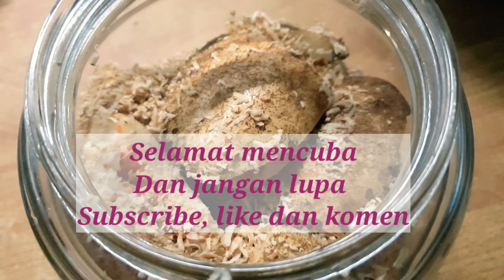Jeruk buah binjai antara lauk tambahan yang boleh buat nasi bertambah2 dalam pinggan semasa makan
BUAH BINJAI adalah sejenis tumbuhan dari keluarga ANACARDIACEAE yang tumbuh di negara kita. Pokok Binjai menghasilkan buah binjai lazimnya mempunyai Rasa Masam dan ada varieti yang Manis. Buah binjai boleh dimakan segar jika ianya manis dan kepada mereka yang suka makan tetapi paling sedap adalah untuk dibuat sambal buah binjai.

Nama lain bagi buah binjai adalah Jack ; Malaysian Mango (English), BinYaa ; Lamyaa (Thailand), Bayuno (Filipina), Binglu ; Palong (Indonesia), Belunu (Brunei), Asam Kembawang ; Beluno; Balunoh ; Binjai ; Ondo; Wanchi ; Dendahan (Borneo) dan banyak lagi.

Bahan-bahan resepi jeruk binjai

Cili
Garam
Buah Binjai